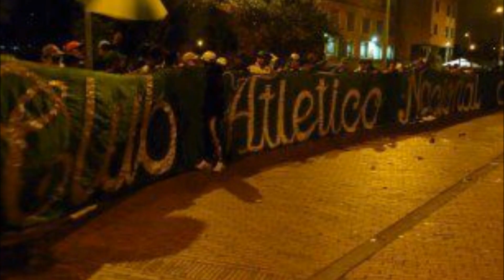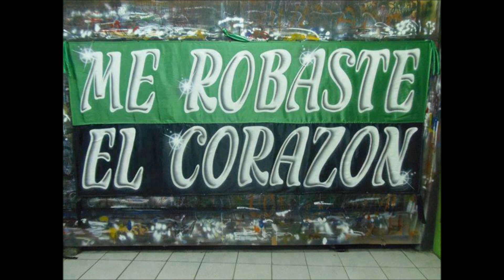el rap de la nacion verdolaga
rap futbolero